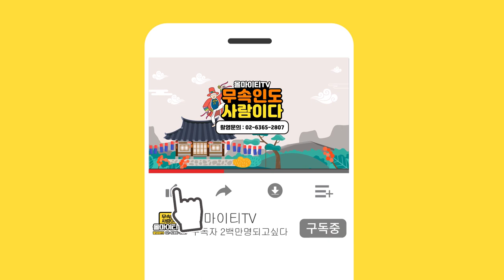★자연재해도 피해가는 황금사주★ 이승기 사주풀이 "조금 내려놓고 살아도 괜찮아" 울산점집 울산용한점집 해우신당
자막

★대표블로그★
-올마이티TV